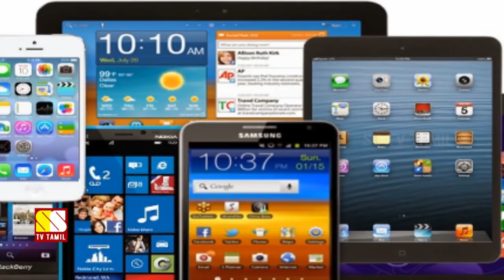கொரில்லாவுக்கும் கொரில்லா க்ளாஸ்க்கும் என்ன தொடர்பு தெரியுமா?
This Video Explains About Corning Gorilla Glass